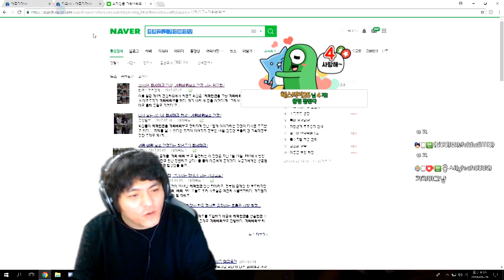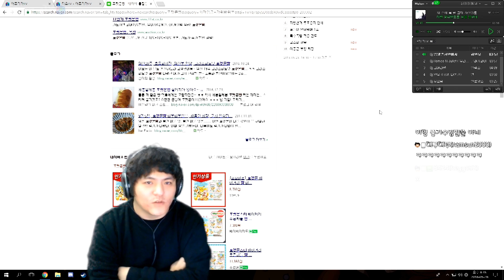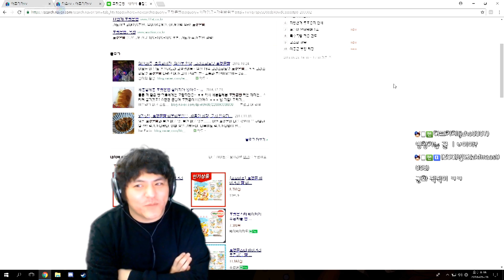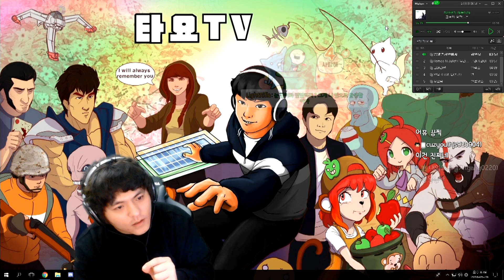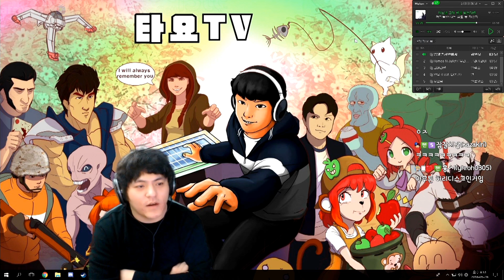군대가기 전에 무조건 알아야 하는 상식, 필수품!